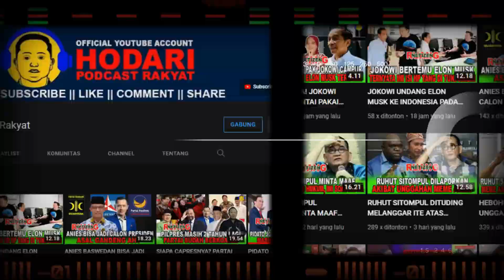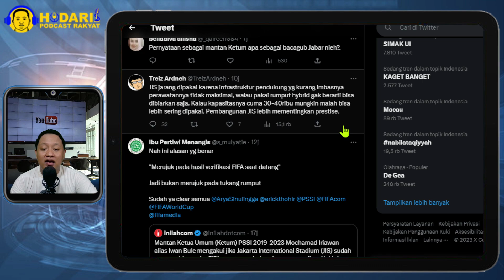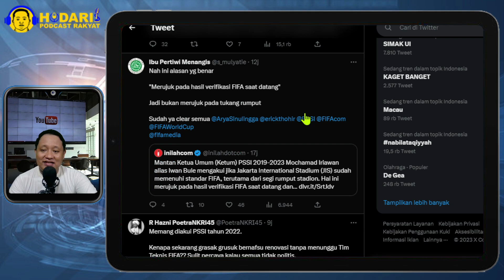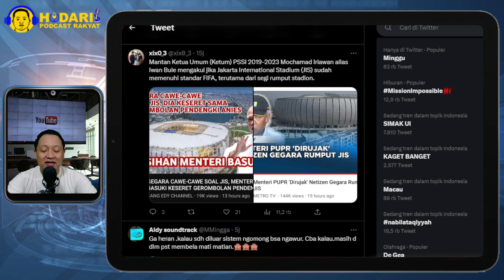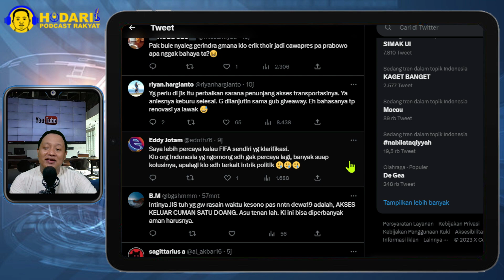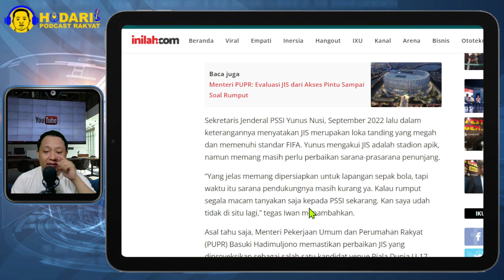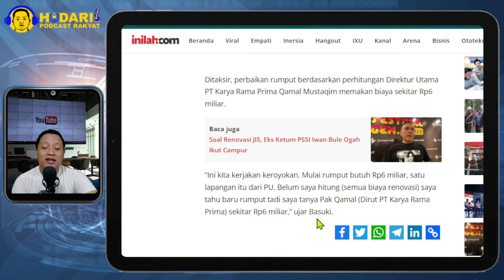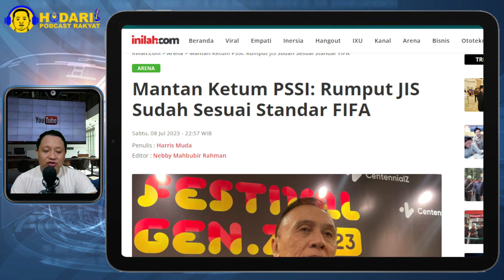DIAKUI...!! MANTAN KETUM PSSI SEBUT RUMPUT JIS SUDAH SESUAI STANDAR FIFA; PSSI SEKARANG NGELES?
Mantan Ketua Umum (Ketum) PSSI 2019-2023 Mochamad Iriawan alias Iwan Bule mengakui jika Jakarta International Stadium (JIS) sudah memenuhi standar FIFA, terutama dari segi rumput stadion. Hal ini merujuk pada hasil verifikasi FIFA saat datang.